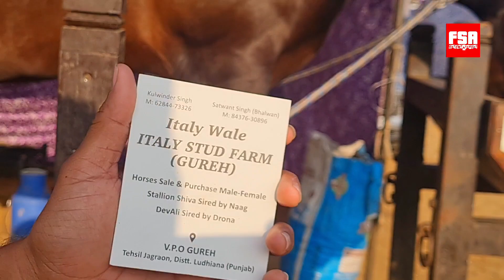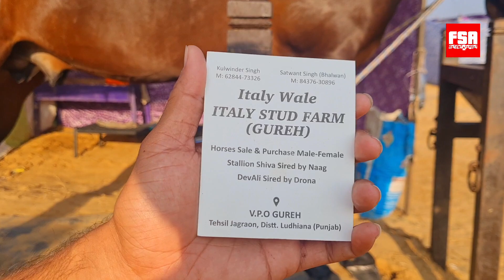क्यों नाराज़ है गुरदेव भाई? Kyu Naraz Hai Gurdev ji at Pushkar Horse Fair 2021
Pushkar Cattle Fair is one of the most prominent fairs in India primarily known for the trading and exhibition of India’s finest horses and other animals. This uniquely designed fair attracts people from various parts of the world. Tourists, especially from Europe and US congregate to celebrate the festival of colors, food, animals and handicrafts.

Https///Instagram.com/fsaentertainment